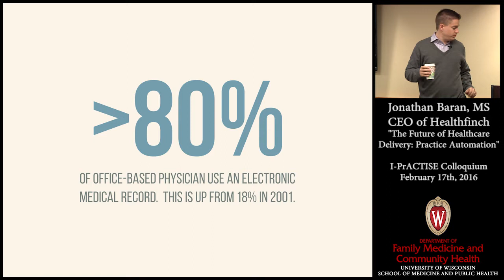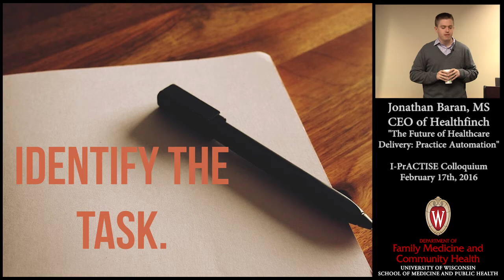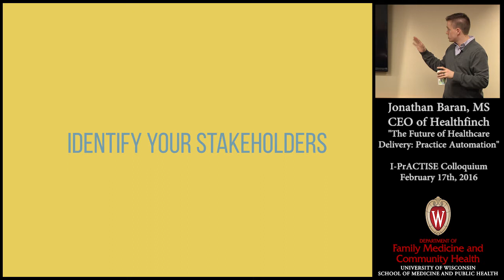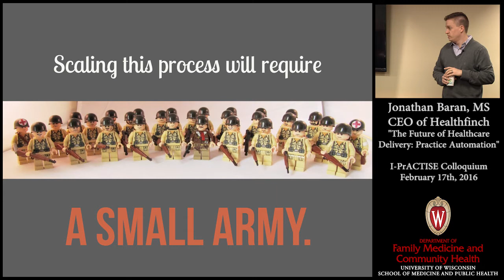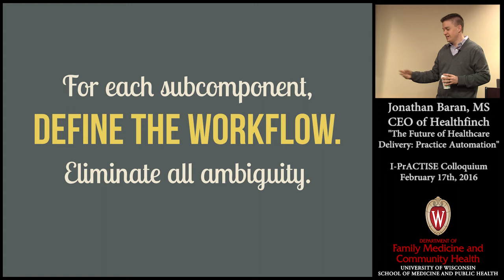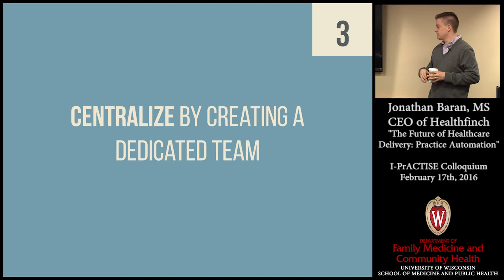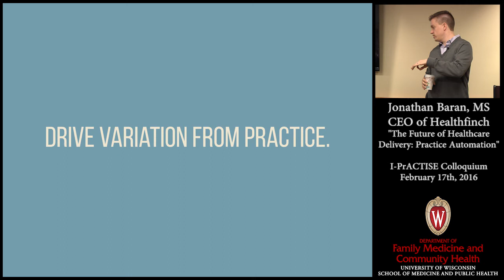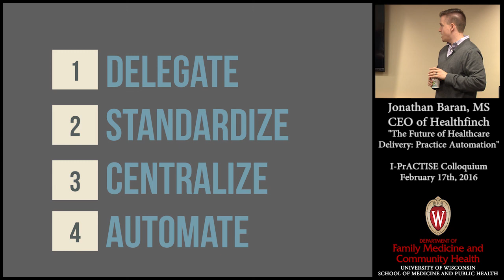Practice Automation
Jonathan Baran, CEO of Healthfinch, discusses the Future of Practice Delivery at an I-PrACTISE symposium in February 2016.